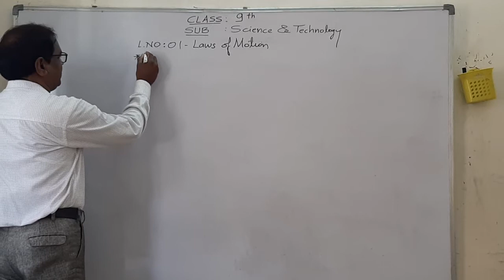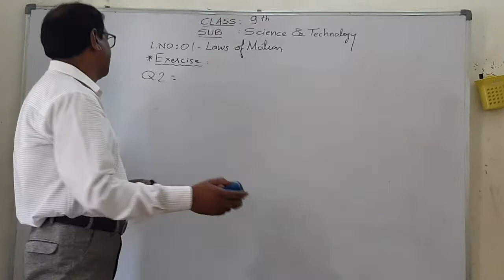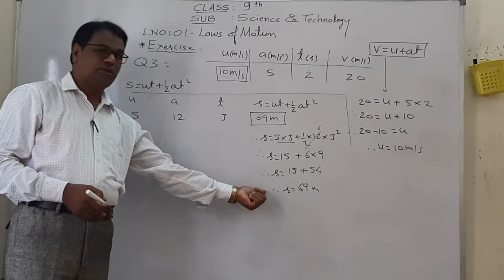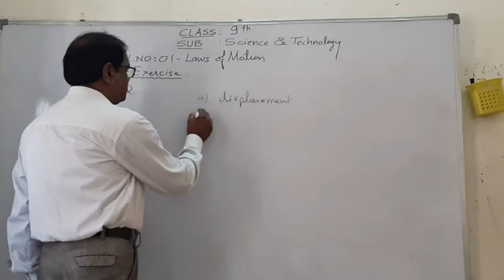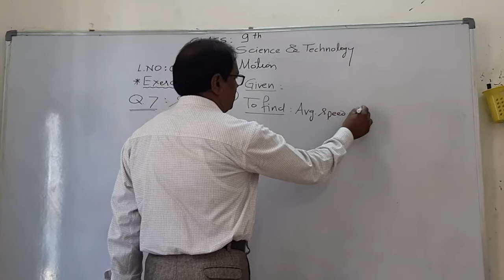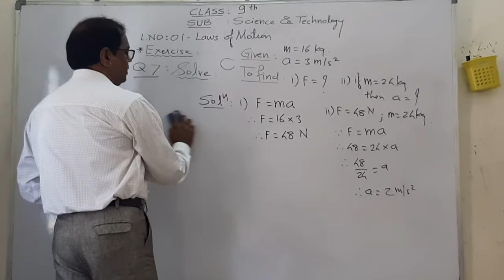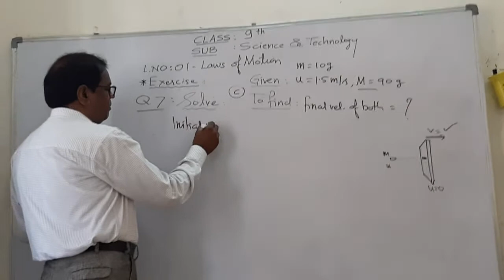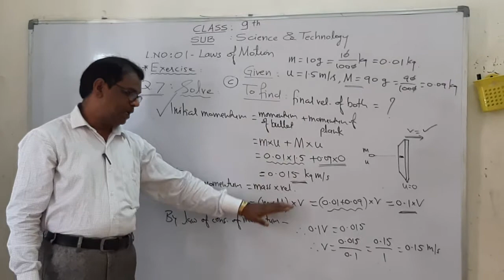9th std - Physics - 20200527 - Effects of Electrical Currents - By Sonone Sir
9th std - Physics -  20200527 -  Effects of Electrical Currents - By Sonone Sir